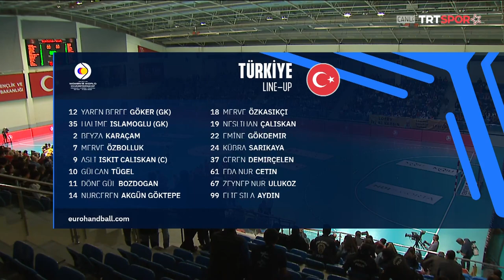Büyük Britanya 14 - 39 Türkiye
2023 Hentbol Kadınlar Dünya Şampiyonası Elemeleri 1. Tur